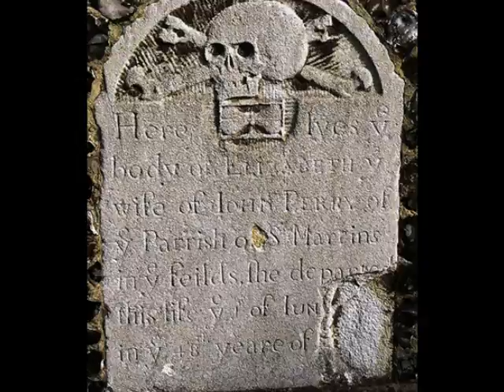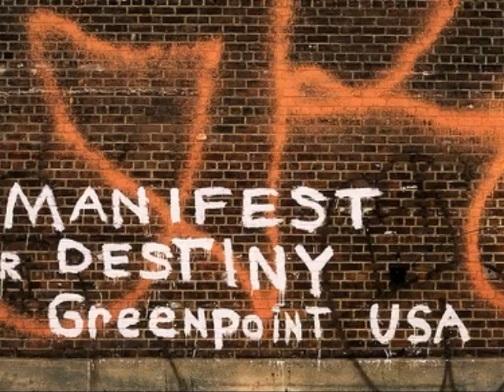photo story oregon trail